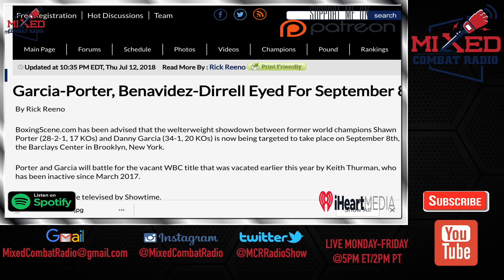Danny Garcia vs Shawn Porter FINALLY SET for September 8th⁉️Benavidez vs Dirrell CO MAIN Event😱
Another edition of Mixed Combat Radio. Today’s topics include:

BOXING-Demetrius Andrade signs with Eddie Hearn and DAZN? Reports coming out alleging that a deal is imminent.

MMA-Dana White vs Brendan Schaub and eskimo bro’s…Plus UFC Fight Night Dos Santos vs Ivanov preview

Along with special guest co-host, Anthony Walker from sherdog.com

Plus other news in the combat sports world!